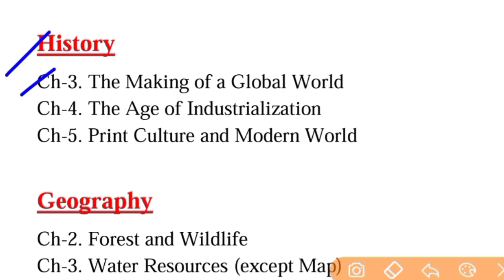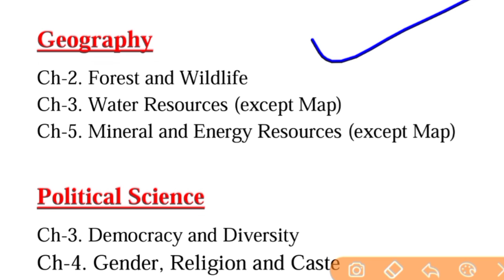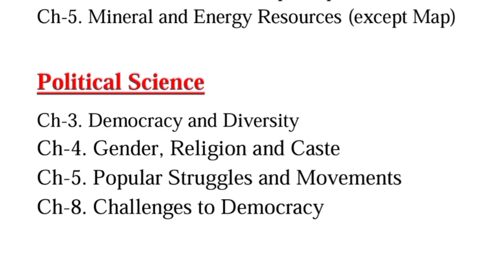Class 10 Social Science Deleted Chapters for CBSE Board Students 2021, Removed Chapter of 10th SST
Hello Guys, in cbse upcoming board exam 2021, total 10 chapters not considerable for final board exam from history, geography and political science

Class 10 Social Science Reduced Syllabus,
Social Studies Deleted Portion of Class 10 CBSE Board,
Deleted Chapter of history class 10,
Deleted Chapter of Geography Class 10,
Deleted Chapter of Political Class 10,